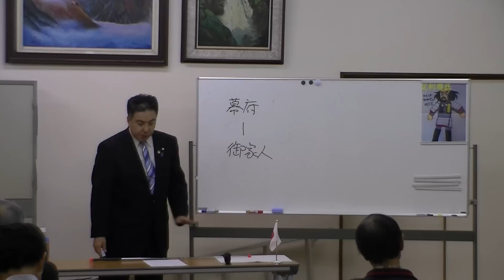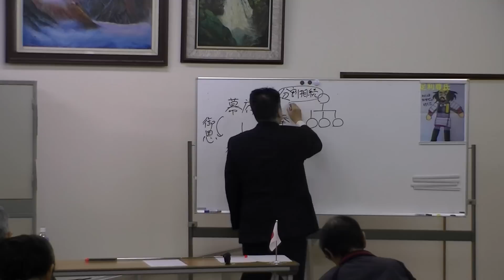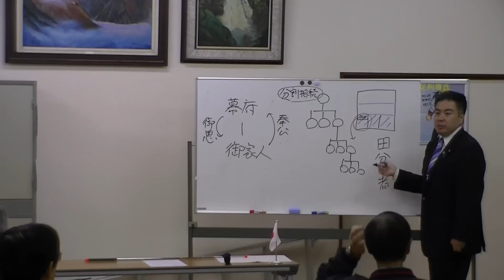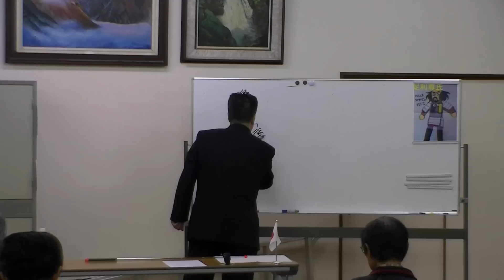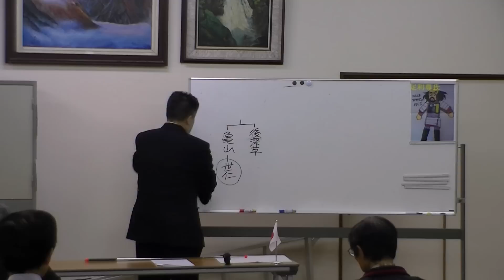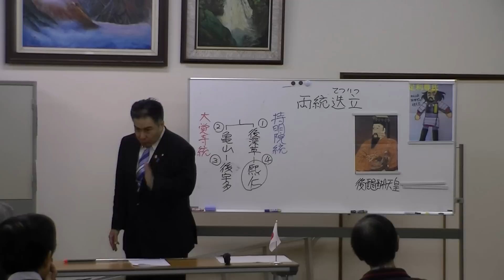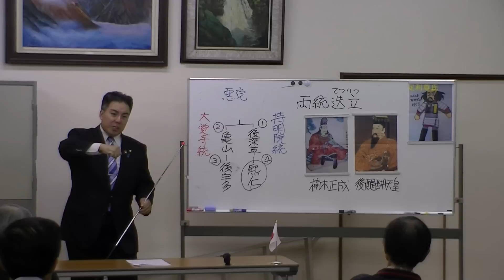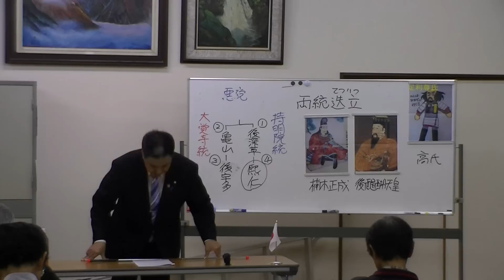1/4 「足利幕府の教訓その1」 ～'13.10.20 ワクワク歴史講座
平成25（2013）年10月20日に大阪府豊能町で行った、第17回ワクワク歴史講座「足利幕府の教訓その1 ～足利尊氏の苦悩」（講師：黒田裕樹）の様子です。